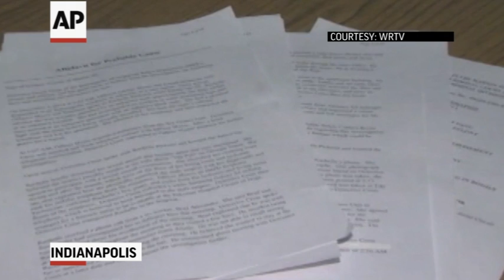Colts Linebacker Josh McNary Charged With Rape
Prosecutors in Indianapolis have filed charges of rape, criminal confinement with bodily injury and battery resulting in bodily injury against backup Colts linebacker Josh McNary. (Jan. 15)